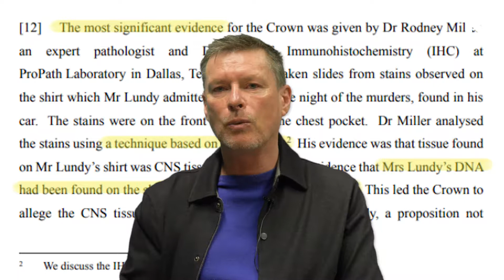Crime expert Mike White on what needs to change about forensic DNA in New Zealand | Noted